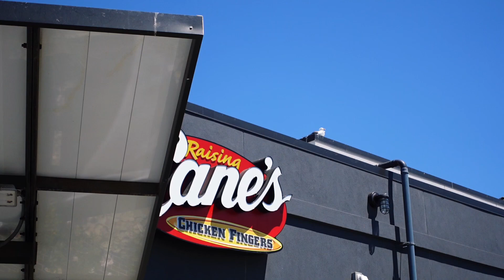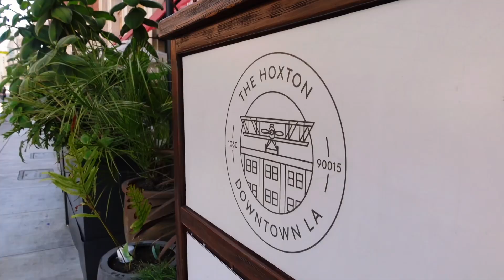Rolling with the punches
I had the perfect weekend planned out for my wife except well you’ll see…